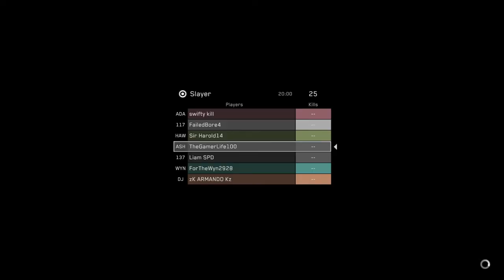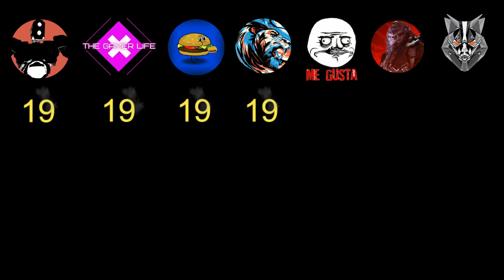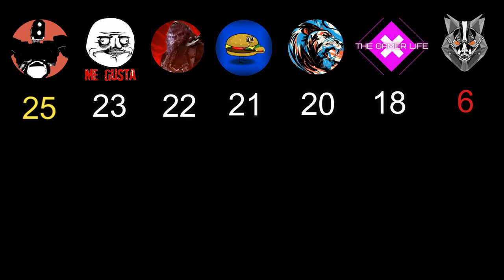Halo 2 Anniversary Warthog Slayer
Hello everyone and welcome back, today we play some Halo 2 anniversary Warthog Slayer. Join me and the lads as we play warthog slayer in Chris & Adams peculiar maps. Rules are simple, no shooting just warthogs! Which one of us will win?

*Edit* Twitch: Thegamerlife_tgl